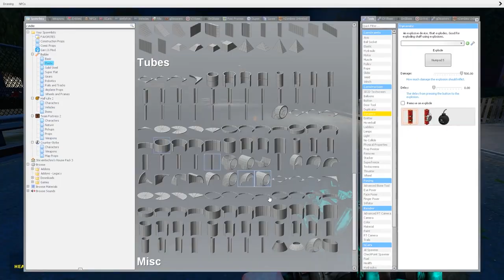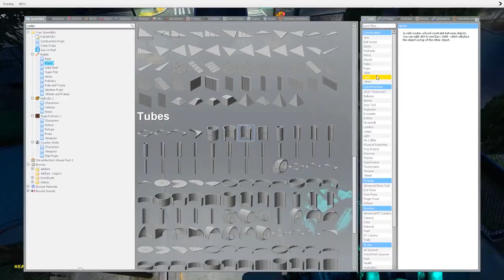Troféus ou Conquistas que só quem é muito SORTUDO conseguiu!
➤ PSN: hadessama94